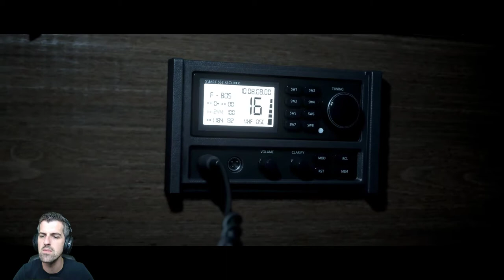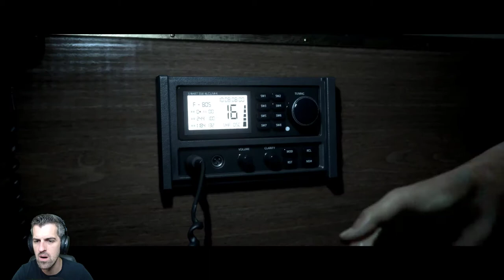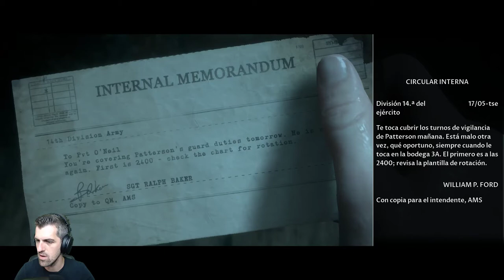Historias de fantasmas, entrando en el barco - #3 - Man of medan